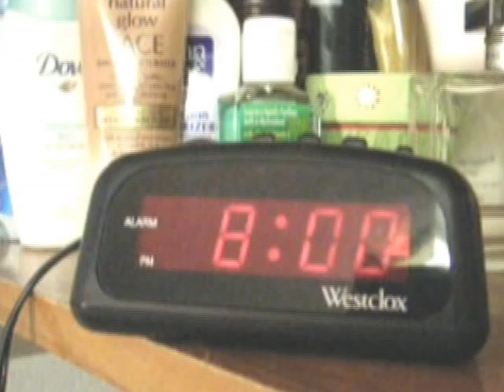Bad Hair Day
Was it the hair or the day?